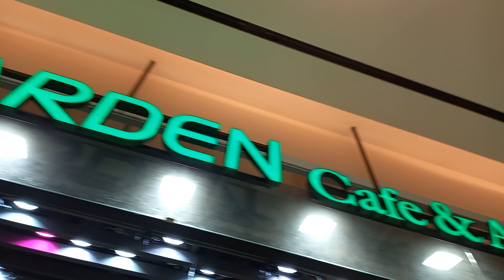아쿠아카페에 왔어요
딸이 초청(?)해서 서울에 왔지요
롯데타워에서 점심먹으러 아쿠아카페에
가보았지요